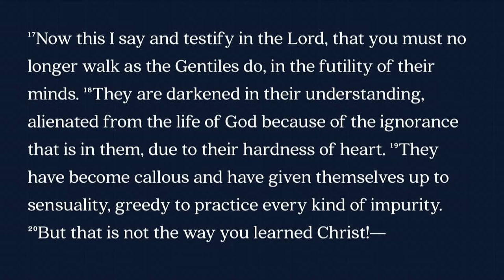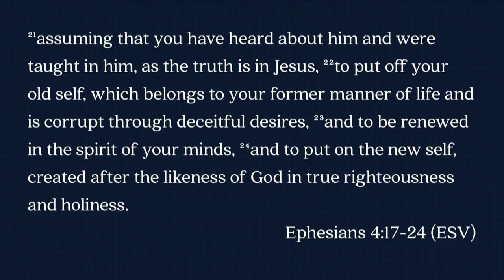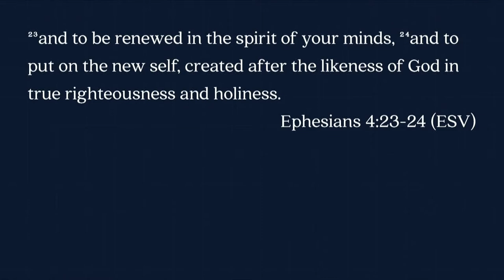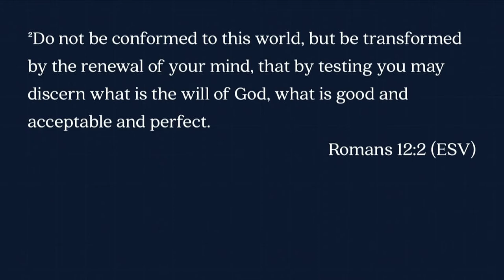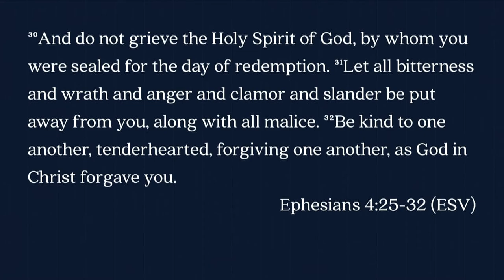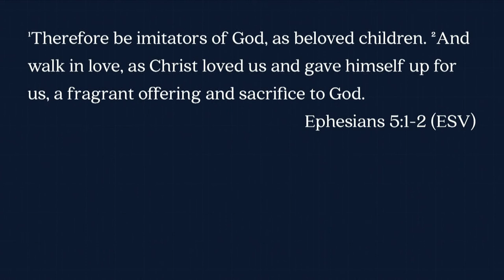South Street | 03/04/18 – Built to Last: Putting Off & Putting On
Andrew Griffiths – Ephesians 4:17-5:20